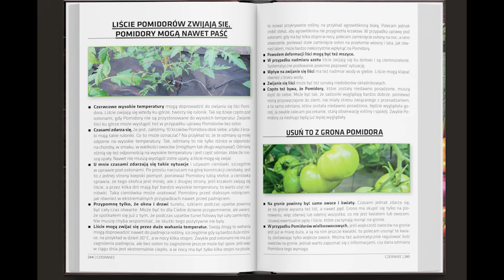KONIECZNIE Wysiej te Warzywa Przełom Lutego i Marca. Co siać sadzić Luty Marzec Kalendarz Ogrodnika.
Co siać sadzić w lutym. Co siać sadzić w marcu. Które warzywa wysiewać w marcu. Kalendarz ogrodnika. Kalendarz warzywnika. Kiedy uprawiać warzywa. Co siać w lutym. Co siać w marcu. Które warzywa sadzić w lutym. Siewy pomidorów w lutym. Siew pomidorów w marcu. Kiedy siać pomidory. Koniec lutego i siew sadzenie warzyw. Początek marca siew sadzenie warzyw.